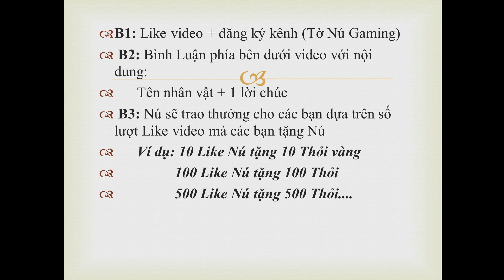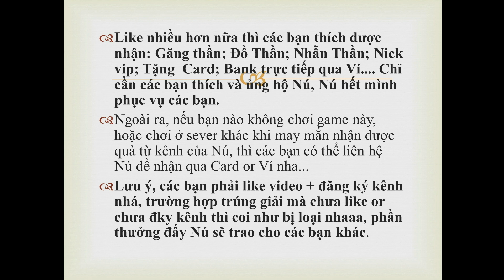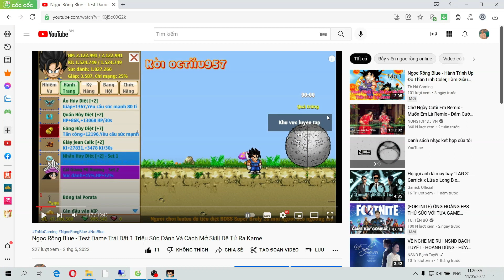Ngọc Rồng Blue - Test Dame Trái Đất 1 Triệu Sức Đánh Với Đệ Tử MaBư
Hí AE, Ở video lần này mình test dame của con acc Henry sau bao ngày up trên núi nay em đã cũng đã max giới hạn sức mạnh, ngoài ra mình ép thử cái găng Admin ngọc rồng blue tặng từ găng hủy diệt lên găng set kích hoạt thì One Short rất may mắn nhận được găng vải thô của set Blue 1 (X2 Kamejoko). Từ Video này trở đi mình sẽ làm Gift Away cho ae xem clip nhaaaa...
Trao giải thì mình sẽ quay ngẫn nhiên chọn ra 2 bạn may mắn nhất nhận được giải thưởng, thời gian quay thưởng sẽ vào 17h hằng ngày tức là sau 22 tiếng video được đăng trên kênh sẽ tiến hành quay chọn ra 2 người chiến thắng. Giải thưởng sẽ được trao vào cuối video lần sau nhé !

CHÚC CÁC BẠN XEM VIDEO VUI VẺ ! MÃI YÊU
★ Subsribe Youtober ✔ 🔔